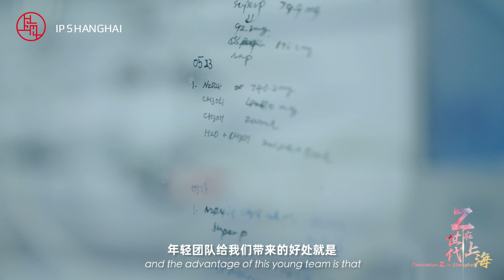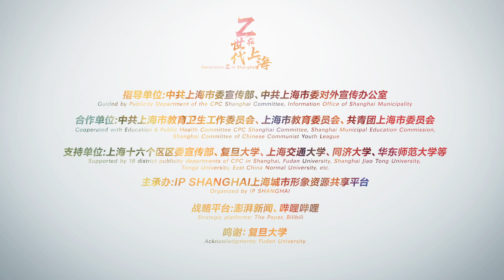【Z世代在上海】来自复旦大学的90后博士生导师高悦，高老师在2022年入选《麻省理工科技评论》“35岁以下科技创新35人”